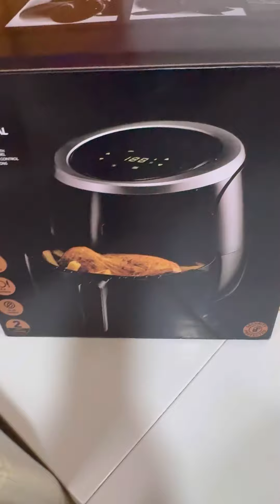হঠাৎ প্লানে চলে গেলাম ইসালকে দেখতে ॥মাশাআল্লাহ ছোট বয়সটা যে কত শান্তি শুধু ঘুম আর ঘুম কোন টেনশন নাই